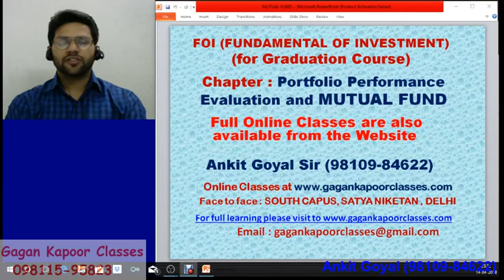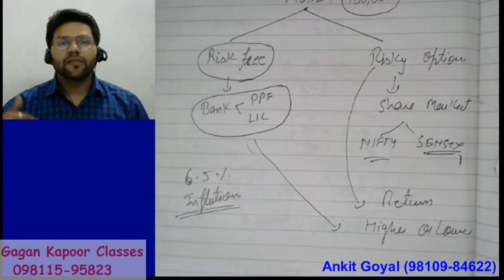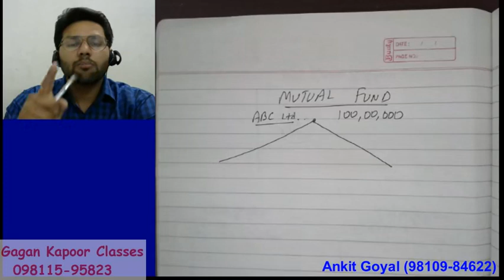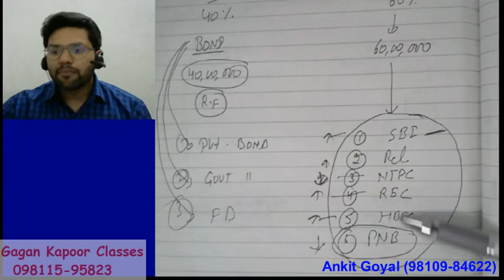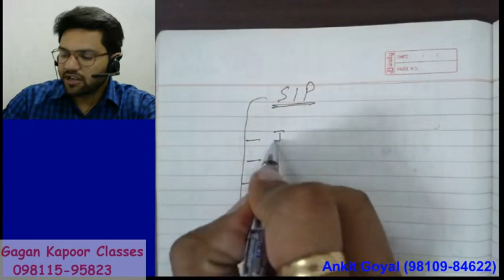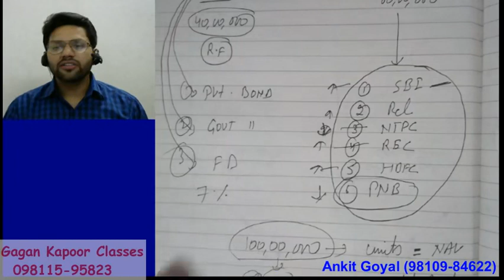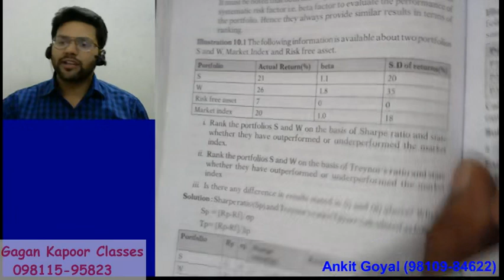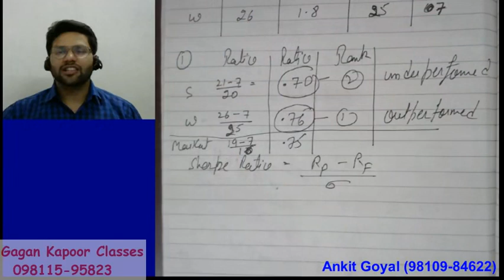FOI 6.1 B.com(p/h) (MUTUAL FUND) by Ankit goyal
FOI 6.1 B.com(p/h) (MUTUAL FUND THEORY & PRACTICAL) by Ankit goyal